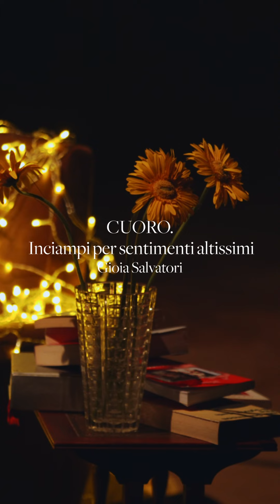CUORO | Gioia Salvatori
Che cos’è l’amore? Sdraiata su un divano, al centro di un giardino immaginario, la protagonista passa in rassegna se stessa e i propri rovelli interiori, indaga i desideri, rinarra storie d’ amore e i loro inevitabili disfacimenti, attraversa i discorsi sul sentimentalismo e il pop che di essi si pasce abbondantemente, esplora canzonette, lamentazioni e modelli femminili disgraziatissimi, compone, fa e disfa le sue considerazioni e per ogni conclusione che trova, prova una nuova fuga.